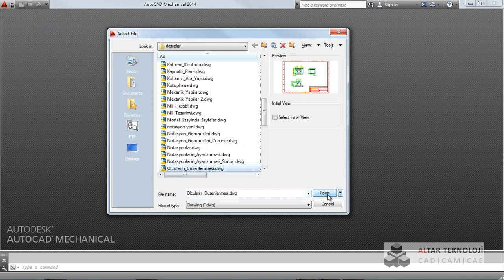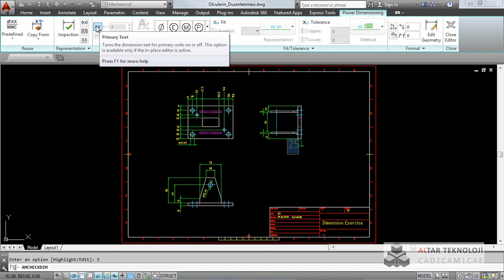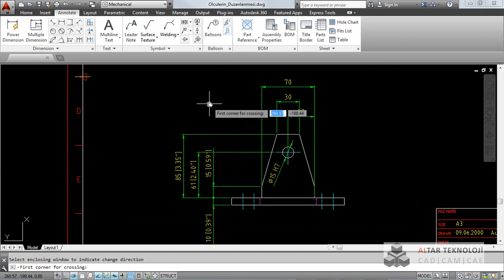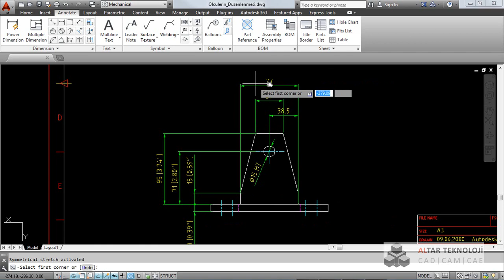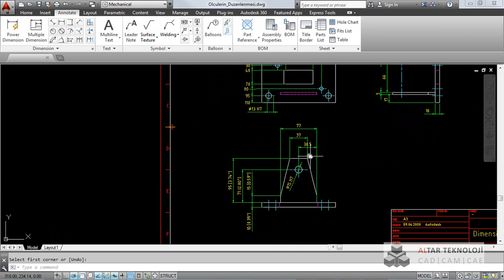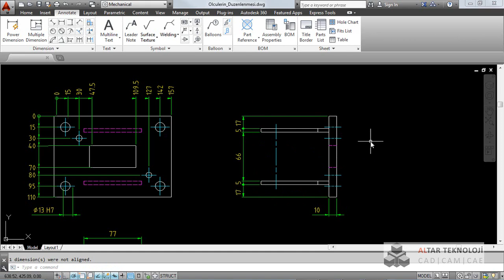37 Olculerin Duzenlenmesi